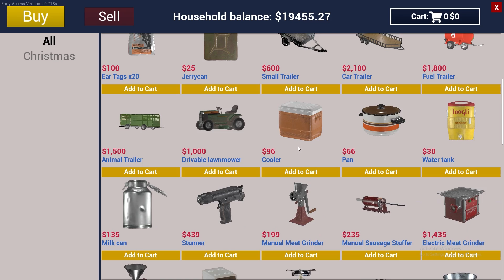VENKI and LUCA CAME BACK | RANCH SIM MALAYALAM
The Ultimate Gaming Showdown powered by Googly

Welcome to the inaugural tournament of Googly with various prize pool events worth 1,50,000 INR.

1. Valorant Tournament - 30,000 INR
2. Clash Royale - 20,000 INR
3. FIFA Mobile - 10,000 INR
4. APEX LEGENDS MOBILE - 30,000 INR
5. COD Mobile Battle Royale - 30,000 INR
6. COD Mobile Multiplayer- 30,000 INR

7000 GoPoints if you pre-register today!!!

Hello Guyz,
  I am Gokul Krishna welcome back to another video.
In this channel we are exploring contents like what i can make like Gaming, Technology Gadgets, Vlogs and Observation videos, Photography and many more.
So I am calling the type of this channel is "Aviyal".

DESKTOP :

           16GB RAM
PROCESSOR :INTEL RYZEN 5 3600
GRAPHICS  :NVIDIA RTX 2060 SUPER 8 GB GRAPHICS
OS        : WINDOWS 10 PRO
STORAGE   : 240 GB SSD
            1024 GB HDD
SMPS : CORSAIR 650 W